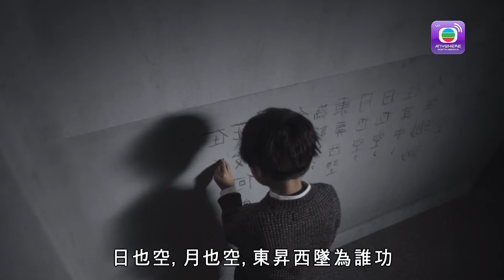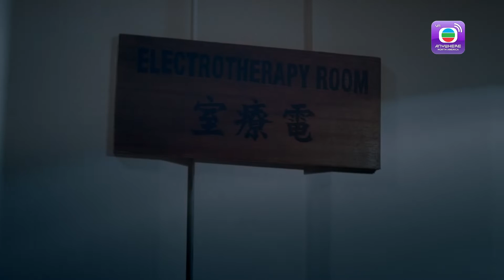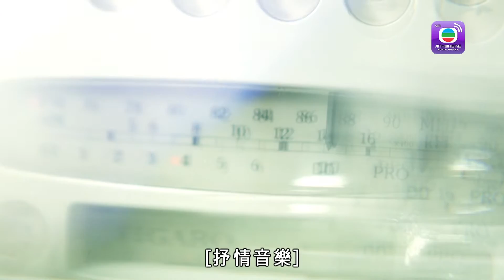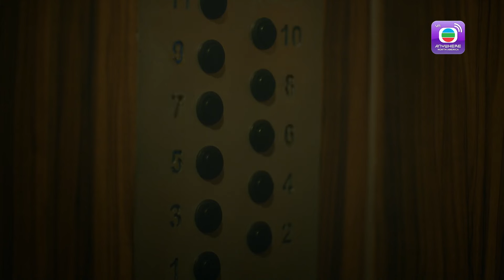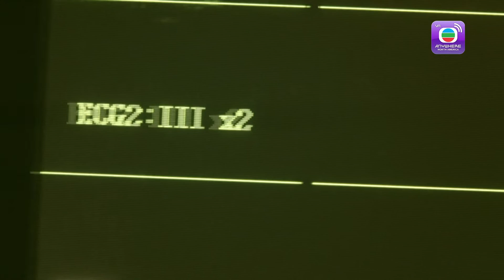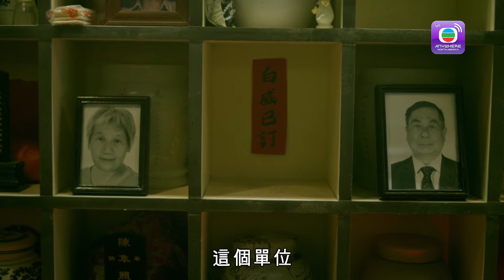Tòa Nhà Kim Tiêu 2 -Tập 1 (Lồng Tiếng) Trần Sơn Thông, Lý Thi Hoa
【TVBAnywhere North America Viet】Maurice (Trần Sơn Thông) bj mất tích trong tòa nhà Kim Tiêu một cách ly kỳ; tuy sau đó anh ta tai qua nạn khỏi được tìm lại, nhưng anh ta đã bị mất trí nhớ hoàn toàn, hơn nữa tính cách bị thay đổi rất lớn. Bạn gái của Maurice là Ella (Lý Thi Hoa) cảm thấy Maurice khác biệt, muốn khám phá câu đố này. Biện pháp duy nhất là bắt đầu từ tòa nhà Kim Tiêu... Tòa nhà Kim Tiêu không ngừng xảy ra chuyện lạ; có đội game thủ xông vào thế giới ảo; có câu chuyện bắt cóc như thật như giả; cũng có phần tử Sao Chổi gây ra cơn say mê sao Hàn v.v... Trải qua những thứ chuyện lạ người lạ, tình yêu giữa Maurice và Ella càng mãnh liệt hơn so với lúc trước, mỗi bên đều cho rằng người bên cạnh là tình yêu duy nhất của cuộc đời. Thế nhưng, người mà Ella yêu, có thể không phải là Mauurice thật sự...

【Tóm Tắt】Maurice (Trần Sơn Thông) bj mất tích trong tòa nhà Kim Tiêu một cách ly kỳ; tuy sau đó anh ta tai qua nạn khỏi được tìm lại, nhưng anh ta đã bị mất trí nhớ hoàn toàn, hơn nữa tính cách bị thay đổi rất lớn. Bạn gái của Maurice là Ella (Lý Thi Hoa) cảm thấy Maurice khác biệt, muốn khám phá câu đố này. Biện pháp duy nhất là bắt đầu từ tòa nhà Kim Tiêu... Tòa nhà Kim Tiêu không ngừng xảy ra chuyện lạ; có đội game thủ xông vào thế giới ảo; có câu chuyện bắt cóc như thật như giả; cũng có phần tử Sao Chổi gây ra cơn say mê sao Hàn v.v... Trải qua những thứ chuyện lạ người lạ, tình yêu giữa Maurice và Ella càng mãnh liệt hơn so với lúc trước, mỗi bên đều cho rằng người bên cạnh là tình yêu duy nhất của cuộc đời. Thế nhưng, người mà Ella yêu, có thể không phải là Mauurice thật sự...